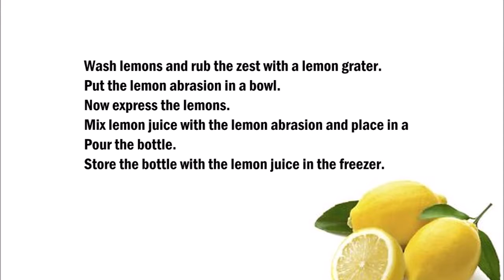Store lemon juice from the Amalfi Coast 儲存阿馬爾菲海岸的檸檬汁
English :
Wash lemons and rub the zest with a lemon grater.
Put the lemon abrasion in a bowl.
Now express the lemons.
Mix lemon juice with the lemon abrasion and place in a
Pour the bottle.
Store the bottle with the lemon juice in the freezer.

中文：
洗檸檬，用檸檬攪拌機擦味。
把檸檬磨在碗裡。
現在表達檸檬。
將檸檬汁與檸檬磨損混合，並放置在
倒瓶子。
將裝有檸檬汁的瓶子存放在冰箱裡。